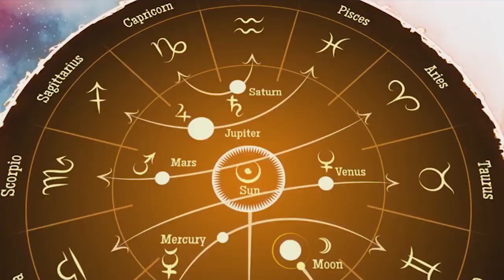कुम्भ राशिको वार्षिक भविष्यवाणी 2020 // Dr.Rudranath Adhikari